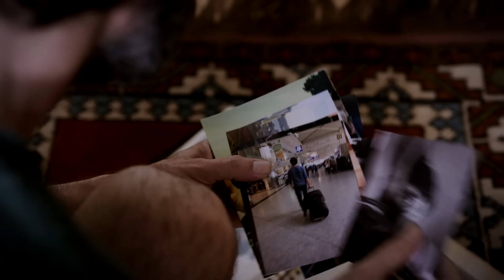FAKAT MÜZEYYEN BU DERİN BİR TUTKU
12 ARALIK'TA SİNEMALARDA!